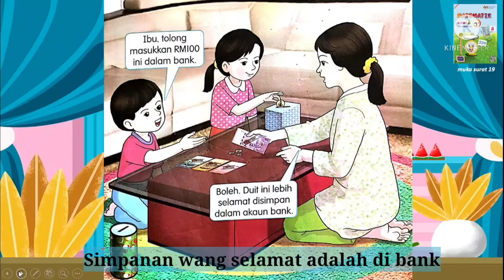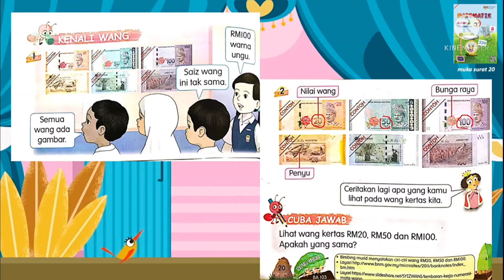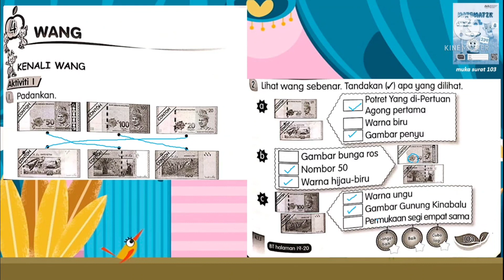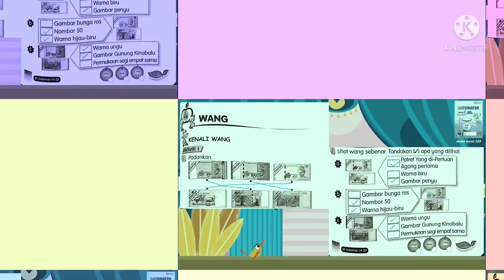KENALI WANG (Unit 4 : Wang) - Buku Teks Matematik Tahun 2 Jilid 2 & Buku Aktiviti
Muka surat 20 buku teks
Muka surat 103 buku aktiviti